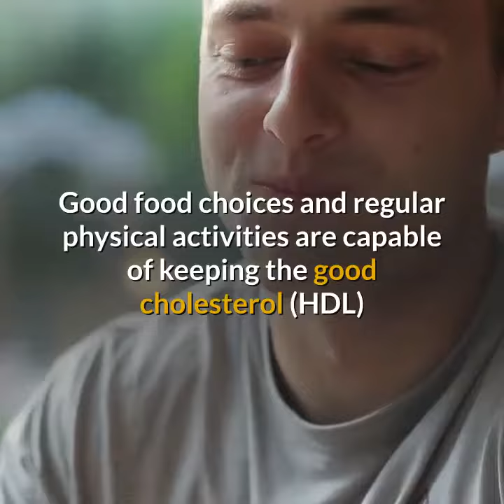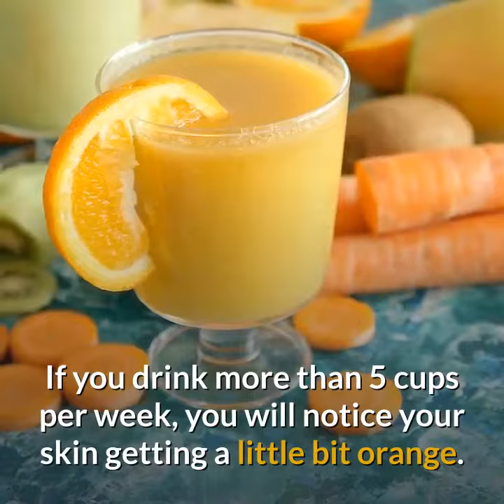Drink This Juice To Lower Your Cholesterol Naturally - Improve High Cholesterol